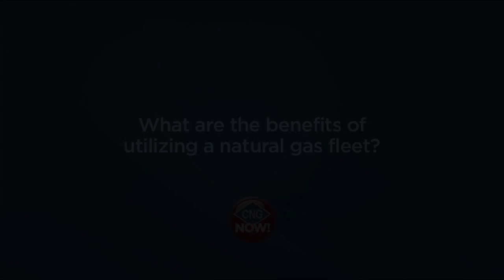The power of CNG in heavy-duty vehicles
NGV Fleet Partners' Stewart Kennedy offers a window into an upcoming large-scale switch to CNG in Tulsa, Okla. This year, Tulsa Public Schools will begin replacing its fleet of diesel school buses with ones powered by compressed natural gas. The move will save millions of dollars for the district long-term and will have an immediate impact of the health and well-being of students.